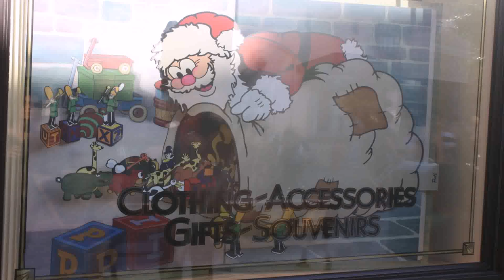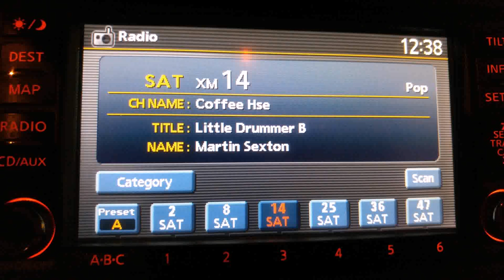Christmas Decorating Ideas With Lisa Robertson